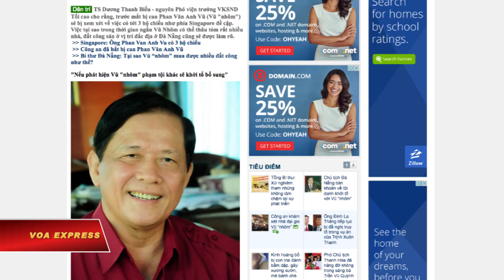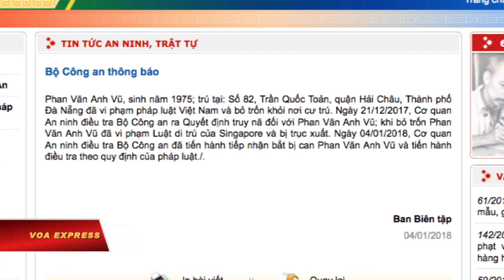Công An Việt Nam điều tra vụ Vũ ‘nhôm’ có 3 hộ chiếu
Tin tức Nếu không vào được VOA, xin các bạn hãy vào để vượt tường lửa. Bộ Công An Việt Nam sẽ điều tra làm rõ vì sao ông Phan Văn Anh Vũ, còn gọi là Vũ “nhôm”, có đến ba hộ chiếu như phía Singapore loan báo và ai là người “giúp sức” cho ông.

Hôm 5/1 báo Dân trí trích lời ông Dương Thanh Biểu - nguyên Phó viện trưởng Viện Kiểm Sát Nhân dân tối cao Tối cao cho rằng, “trước mắt bị can Phan Văn Anh Vũ sẽ bị xem xét về việc có tới 3 hộ chiếu như phía Singapore đề cập.”

Ông Biểu nói thêm rằng phía Singapore phát hiện bị can Phan Văn Anh Vũ mang hộ chiếu giả nên theo nguyên tắc đã trục xuất, trả về nơi xuất cảnh là Việt Nam. “Bị can Vũ đang bị truy nã nên Bộ Công an tiếp nhận trường hợp này là đúng pháp luật. Như vậy có thể thấy bị can Vũ đã sử dụng 2 hộ chiếu và sẽ bị xem xét về việc này theo quy định của pháp luật.”

Ông Dương Thanh Biểu nói: “Tới đây Bộ Công an sẽ điều tra làm rõ bị can Vũ đã sử dụng hộ chiếu như thế nào, ai là người giúp sức nếu có việc làm giả hộ chiếu?”

Hãng tin AFP trích lời Bộ Nội vụ Singapore cuối ngày 4/1 nói ông Phan Văn Anh Vũ bị bắt giữ khi dùng hộ chiếu mang tên giả, trong khi còn mang 2 hộ chiếu khác, trong đó có 1 hộ chiếu mang tên thật.

Báo Pháp Luật cho biết hộ chiếu nước ngoài của ông Vũ do đảo quốc Antigua và Barbuda, ở phía đông biển Caribe, cấp. Tờ báo này còn đăng hình tấm hộ chiếu của ông Vũ, trong đó ngày cấp là 1/9/2017, hơn ba tháng trước khi ông bị chính quyền Việt Nam ra lệnh truy nã.

Hôm 4/1 VOA đã liên lạc với Bộ Ngoại giao và Cơ quan Di trú Antigua và Barbuda để xác nhận thông tin về hộ chiếu của ông Vũ nhưng chưa được hồi đáp.

Antigua và Baburda là đảo quốc có dân số chỉ hơn 100 ngàn người thuộc quần đảo Leeward, nằm ở vùng biển Caribe, Trung Mỹ.

Truyền thông trong nước dẫn lời Bộ Nội Vụ Singapore rằng ông Phan Văn Anh Vũ từng ra vào Singapore bằng hai hộ chiếu Việt Nam khác nhau; trong đó có một hộ chiếu không đúng nhận dạng.

Trên chuyến bay về Việt Nam, báo Giao Thông nói ông Vũ “nhôm” vẫn được phục vụ như một hành khách bình thường. “Việc ăn uống của Vũ “nhôm” không khó khăn do bị can bị truy nã này không bị còng tay mà bị còng chân.”

Vào chiều qua 4/1, Bộ Công an Việt Nam chính thức thông báo đã tiếp nhận, bắt giam ông Phan Văn Anh Vũ và tiến hành điều tra theo lệnh khởi tố về hành vi "Cố ý làm lộ tài liệu bí mật nhà nước," mà hình phạt cao nhất có thể lên đến 15 năm tù.